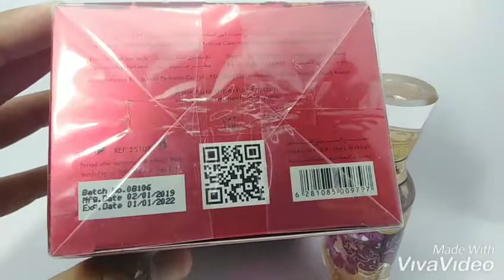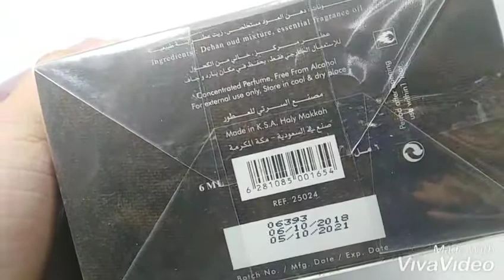Campuran minyak oud gaharu dan minyak rose Original Taifi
Dapatkan pelbagai wangian original dari negara arab di kedai kami..boleh terus ke link